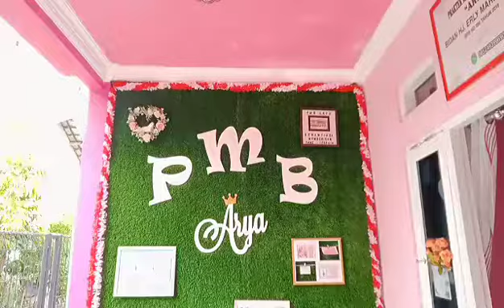🌸Dinas Pagi, 09 Oktober 2022🌸